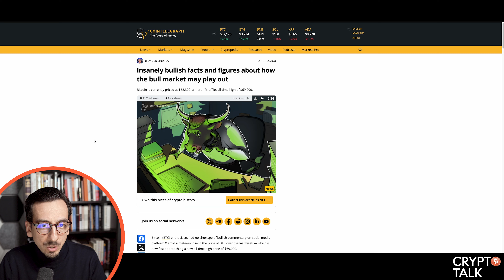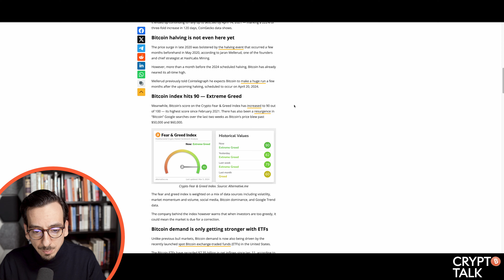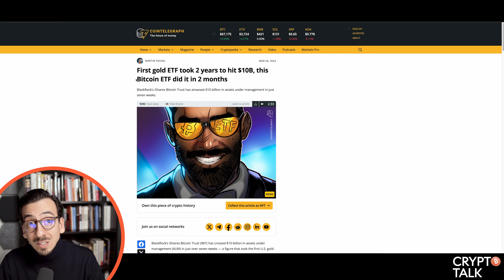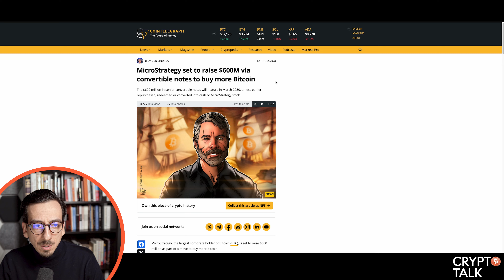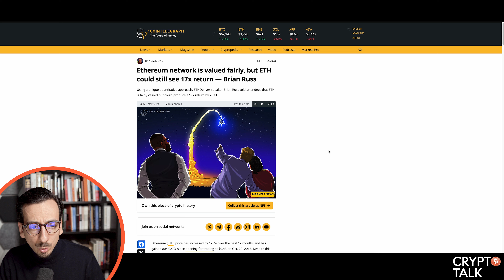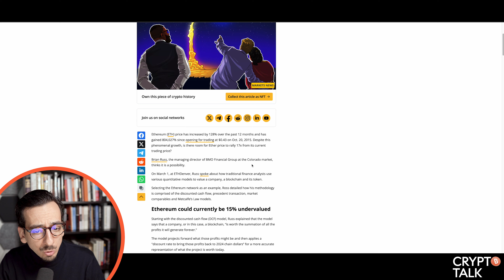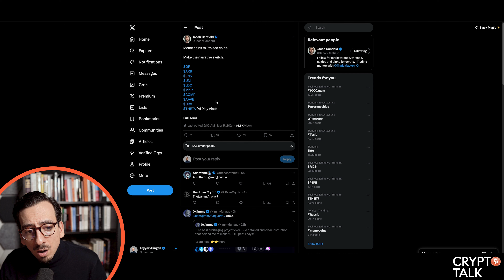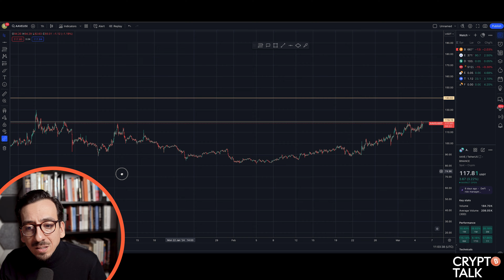Bitcoin is back to All-Time High! | Crypto Talk | Swissquote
Bitcoin is back, baby! We're at All-Time Highs now and that means it's officially bullrun season. It's starting to get exciting...

00:00 Intro
00:15 Preview
00:41 Bitcoin
07:46 Ethereum
09:48 Uniswap
10:44 Aave
11:14 Subscribe & Good bye